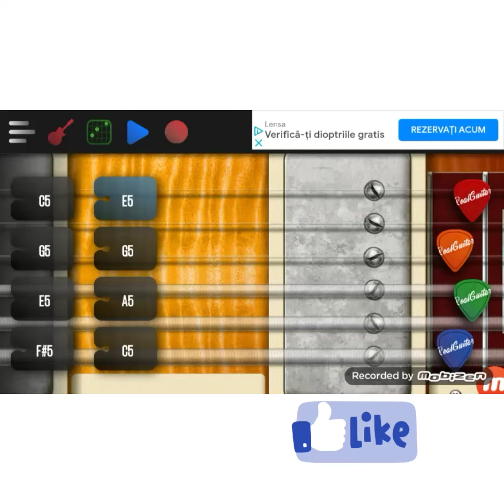🎸creative muzik hard🎸